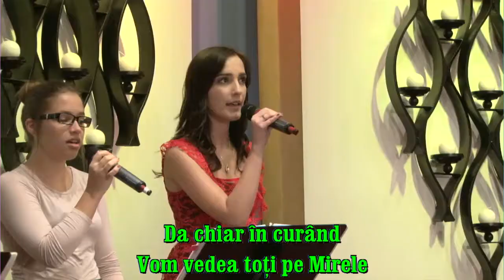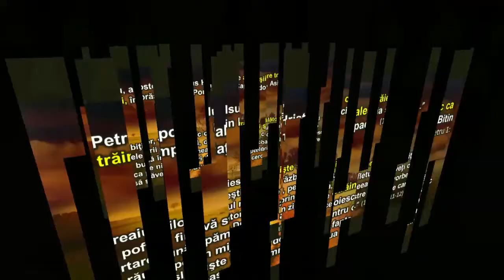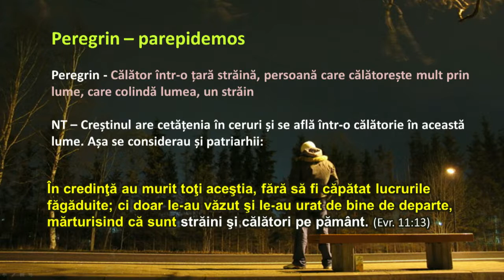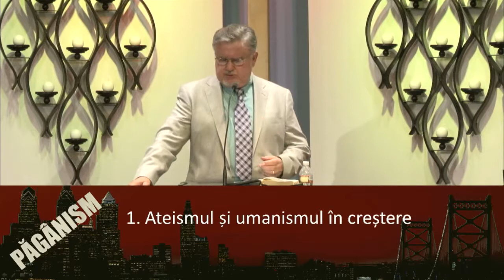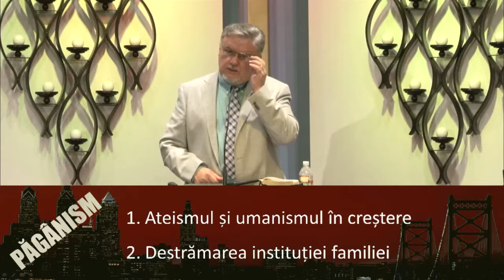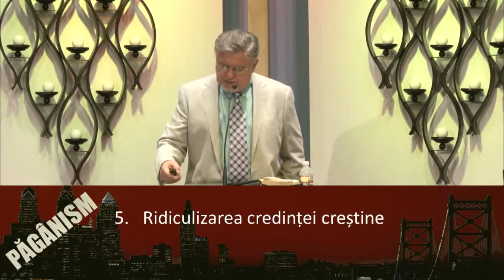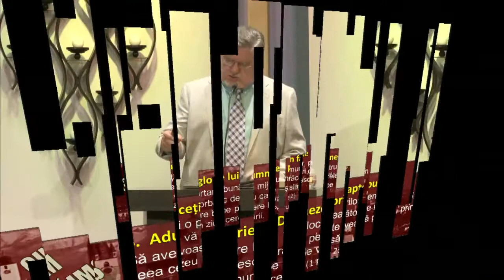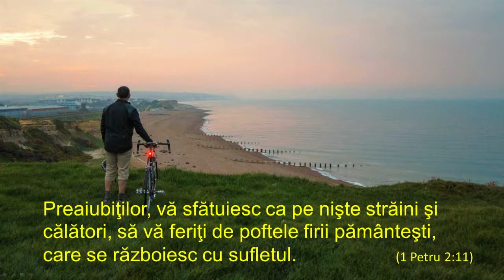Petru Lascau - Pelegrini intr-o tara pagana (22 Septembrie, 2013)